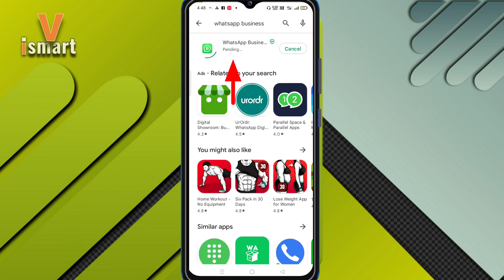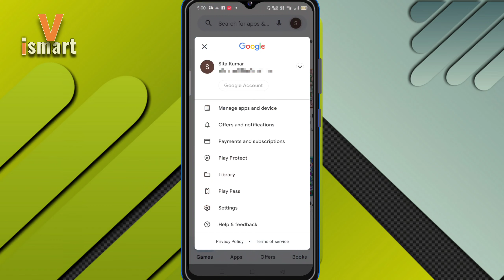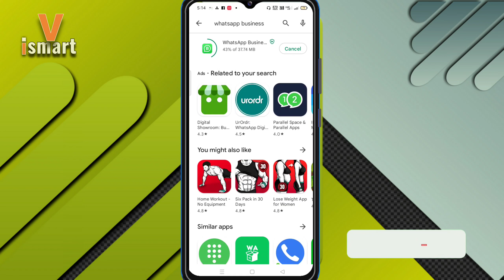Play store pending problem | Play store se app download nahi ho raha hai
he gaes es video me mai aapko batane vala hu agr aap play store se koe bhi apps daunlod kr rhe hai to pending likh rha hai apps play store se daunlod nhi ho rha hai to aap es problem ko kaise thik kr skte hai ya phir apps play store me updated krne pr pending problem aarha hai to kaise es problem ko thik kr skte hai

Play store se apps install nahi ho raha hai
Play store se koe bhai apps install nahi ho raha h
Play store se app download nahi ho raha hai 2022
Play store se koi app install na ho to kya kare
Play store pending problem solve 2022
how to solve play store download pending problem
Play store pending